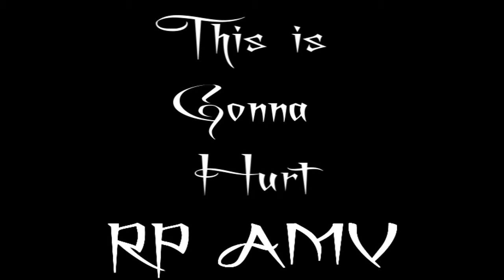This is Gonna Hurt (RP AMV)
Description : This is another gift to Daemon, Alexander, and Remiel.    I am not sure how a story can form from this, but I will leave it up to them to decide.  Again, I got a little bit lazy at the begining of it, and I apologize for that.  I've just been doing two other projects at the same time as this one.  LOVE YOU GUYS!  ^_^

1. The person using the work of music must be for non-profit or educational purposes;
2. The copyrighted work must be suitable for educational use, criticism, research or other non-revenue-generating uses;
3. The work must not be used in its entirety or presented in its entirety without adding any commentary or supplemental educational material;
4. The use of the music work must not alter the value or accessibility of the work to others purchasing or paying royalty fees for commercial use of the work.